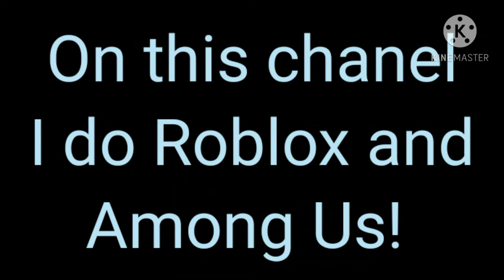My new intro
I have made a new intro i am now making and outro